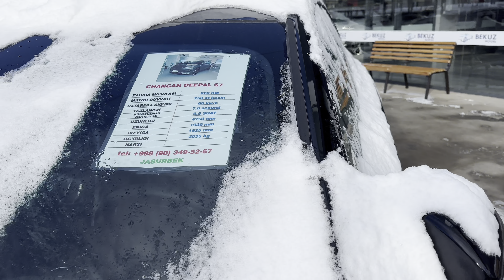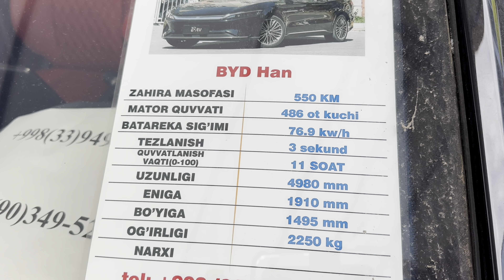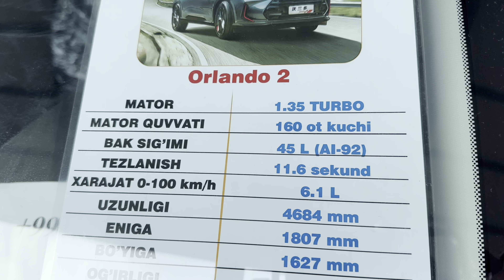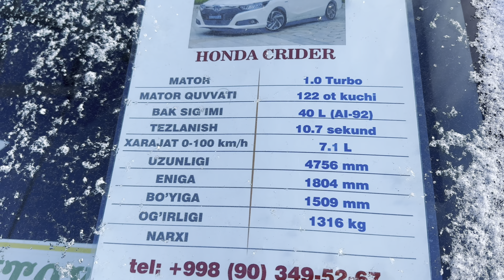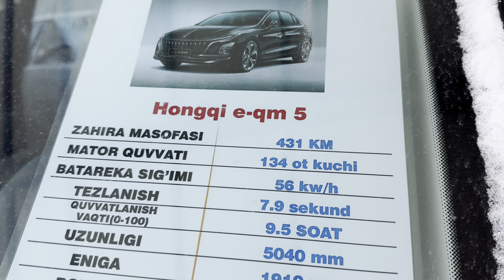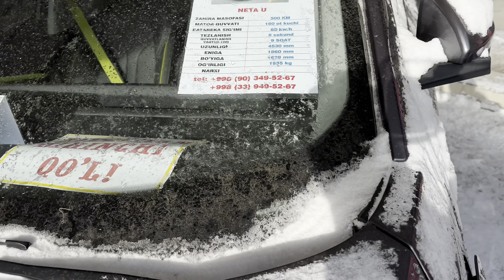Everbright Avto salonidagi Moshinalarning bugungi narxlari